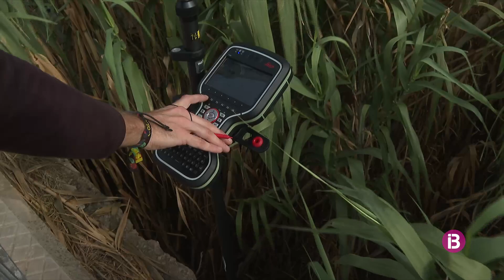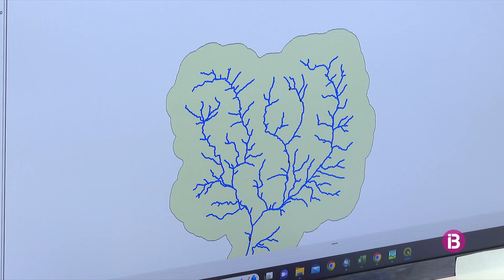Instal·lades un 90% de les estacions de l'Inunsab